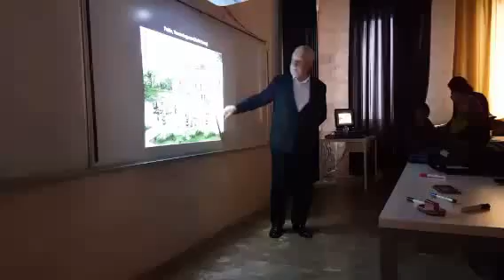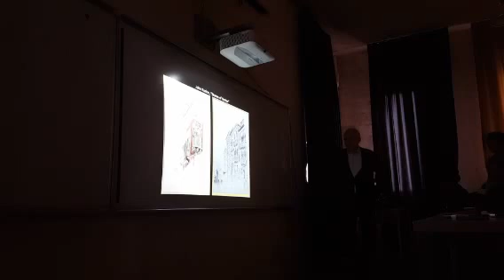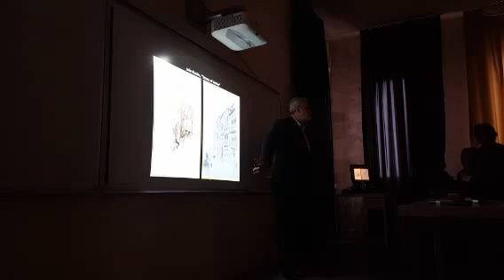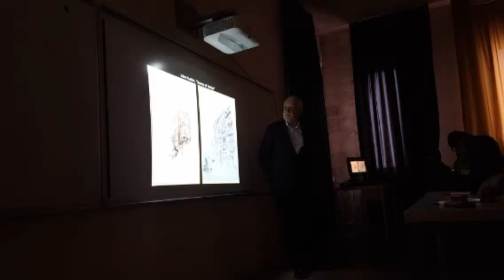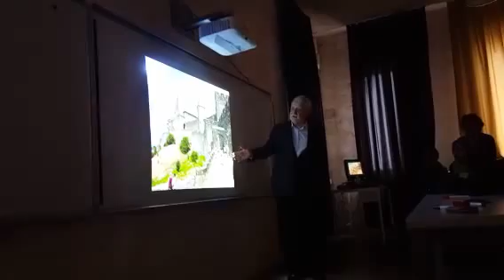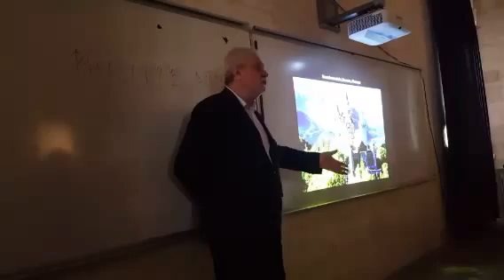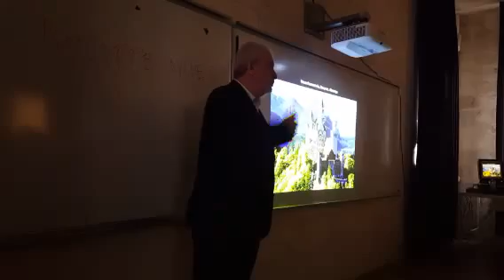Uğur Tanyeli | Modernlik nedir, estetik üretimle bir ilgisi var mıdır? 2/2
Uğur Tanyeli'nin 22 Mart 2017 tarihinde Artuklu Üniversitesi Mimarlık Bölümü'nde lisans öğrencilerine yaptığı konuşma.  İkinci kısım.